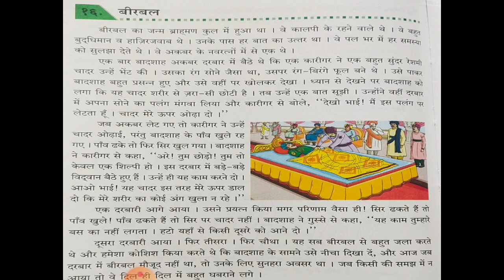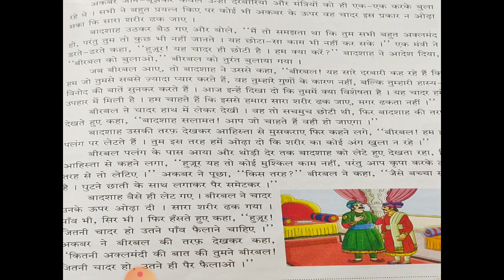Std-4th Hindi L-16